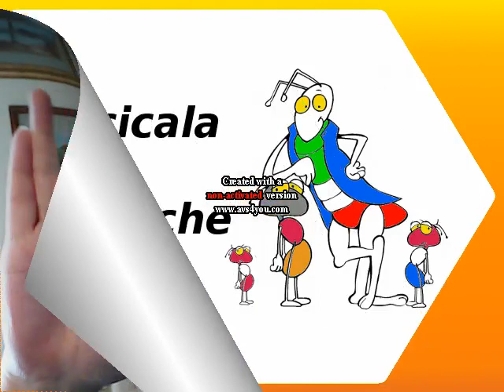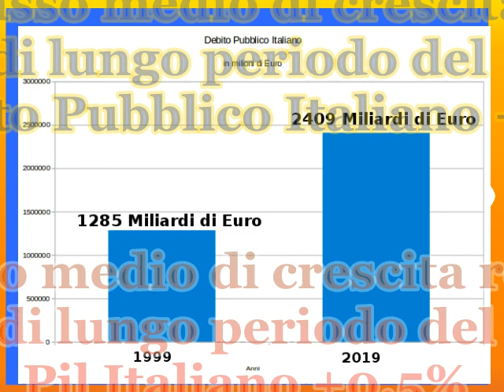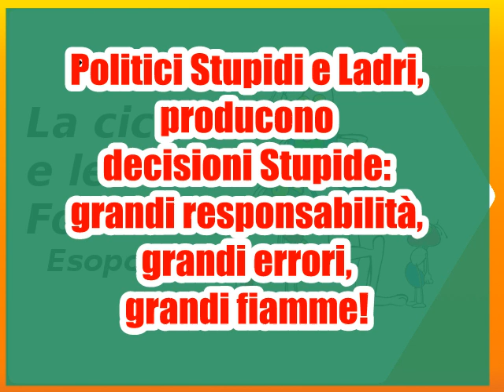eurobond corona bond MES: la cicala e le formiche!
Io sinceramente mi stupisco sempre, ogni giorno, di quanto stupidi siano i vari opinion leader che dilagano in televisione e nei giornali.

L'Italia entrando nell'Euro nel 1999 aveva un debito di 1'285'054 milioni di Euro ossia 1285 Miliardi di Euro con un quoziente debito/pil=113.7%

L'Italia promise ai fratelli Europei che avrebbe ridotto il proprio debito pubblico nei decenni a venire. L'Italia promise che avrebbe esportato risparmio in Europa da canalizzare in Investimenti Europei, a causa delle politiche di rientro di Debito Pubblico Italiano.

Il 31/12/2019 il debito pubblico italiano era circa 2'409'000 milioni di Euro ossia 2409 Miliardi di Euro, con un quoziente debito/pil=134.8%.

Il tasso medio di crescita di lungo periodo del debito pubblico italiano è del +2% annuo, mentre il rateo reale di crescita del Pil Italiano è del +0.5%. L'Italia non ha esportato risparmio, ma invece ha classato il 40% del proprio debito pubblico con il QE di Draghi, per circa +960 Miliardi in BCE+Bankitalia.

Gli opinion leader hanno sempre spacciato agli italiani l'idea che nei decenni a venire ci sarebbe stato sempre tempo a sufficienza per ripagare il debito pubblico italiano, perchè il futuro dell'Italia era un istante del 1980s, costante, immutabile dilatato nell'infinito!

Politici stupidi e ladri, producono decisioni stupide: grandi responsabilità, grandi errori, grandi fiamme!

Per maggiori info consultate
→ Eurobond della fava, gli Eurobond della rava!

📌 Video blog estivo stagionale sulla bella spiaggia di Calignaia

Il file è in Copyleft(BY-ND-NC)